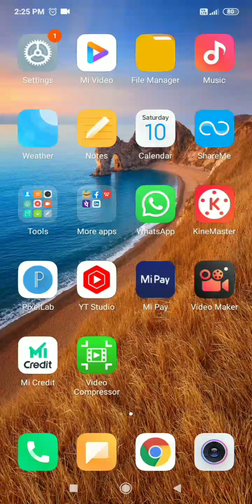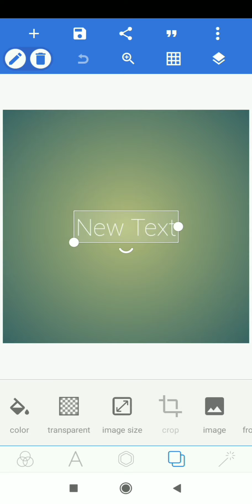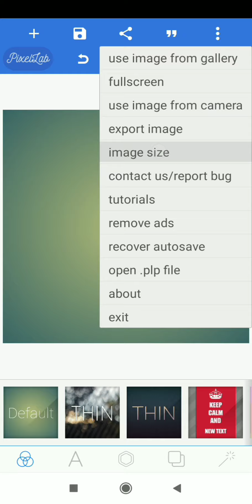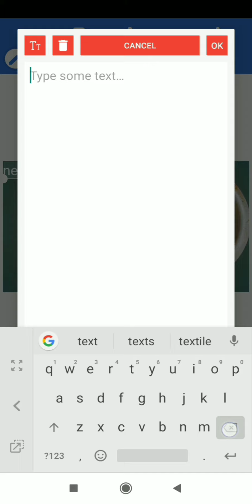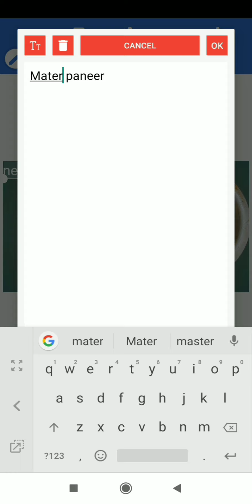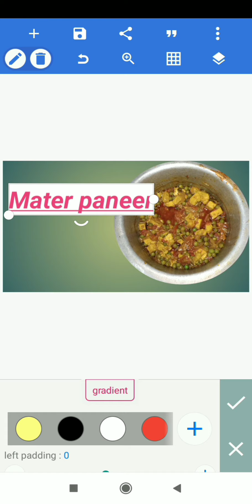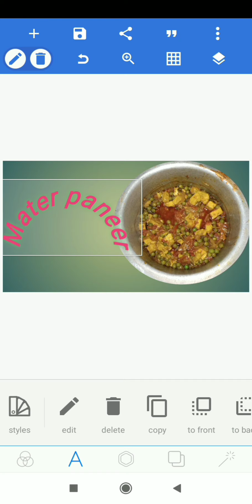youtube thumbnail kaise banaye | How to make thumbnail for youtube.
video thumbnail.